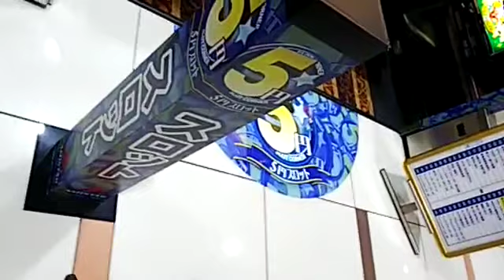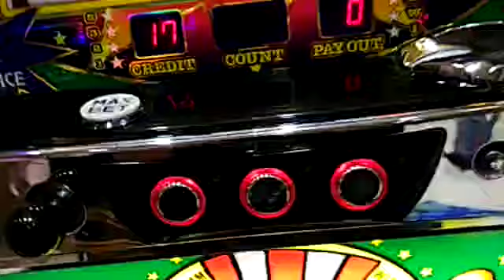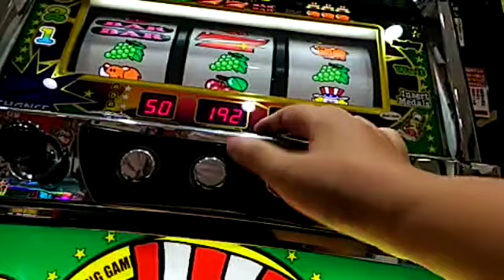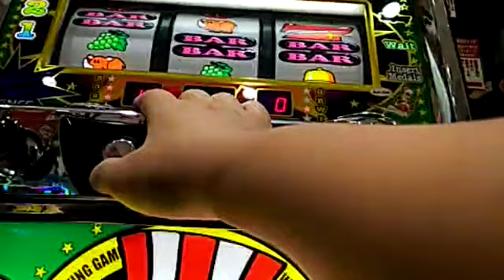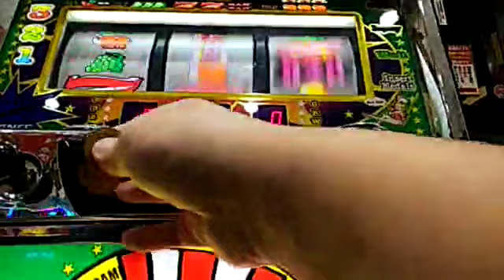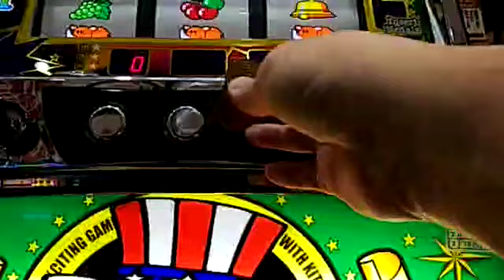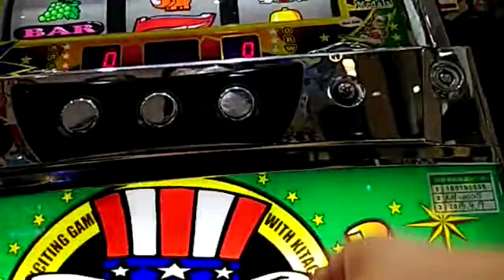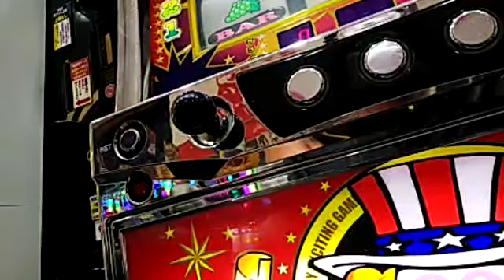【ジャグラー】仕事あぶれてジャグラー20190513【アミスター生野店】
シャープ 4TB 2チューナー ブルーレイレコーダー 4B-C40EW3 4Kチューナー内蔵 HEVC 長時間録画 2番組同時録画 対応
シャープ 3TB 3番組同時録画 4K ブルーレイレコーダー 4B-C30DT3 4K放送 W録画/長時間録画対応

味の素AGF「ブレンディ」スティック キャラメルカフェオレ8本 ブレンディ 10gx8本

１.みずほ銀行　九条支店　普通口座　1100260
２.三菱東京ＵＦＪ銀行　野田支店　普通口座　4537510
３.三井住友銀行　小阪支店　普通口座　6714897
４.りそな銀行　福島支店　普通口座　1182311

BTCアドレス：3HftxLDNJCsUr4zj5ER4htVXQibzu2J9B2
イーサリアム：0x7e461fc83bb769a1458bc2bf013a95d8bd5fe855
bitcoincash:pzh5h3mdgmphd33wga52scnj9fx8gjr3dcafscej6t
MONA：M8wNs9gMMXw3LfNXjXNJqLAutZhGE8GM32